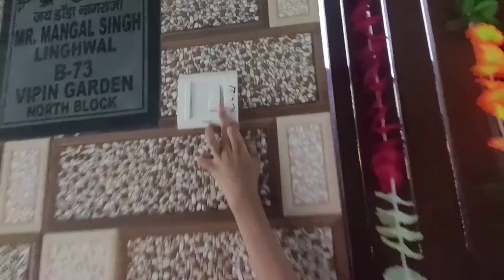Arpit Negi's 15th Vlog Diwali Celebrations 24.10.2022